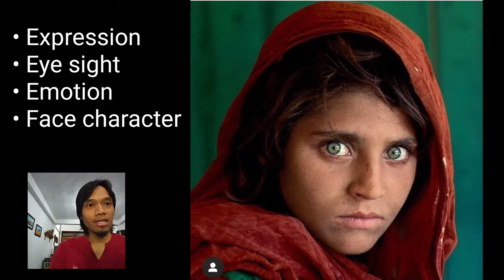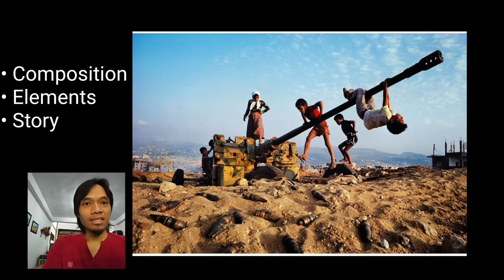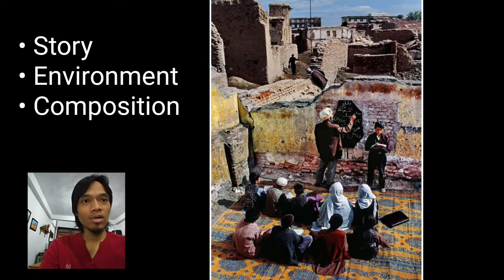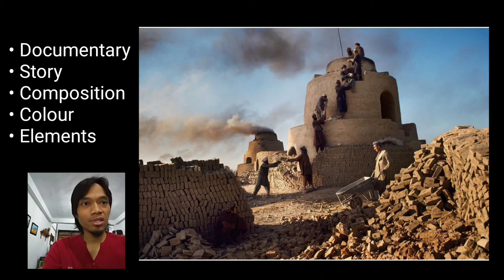KULIK FOTO #1 STEVE MCCURRY | Photo Review | BELAJAR FOTOGRAFI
Belajar memahami foto dari fotografer ternama dunia.